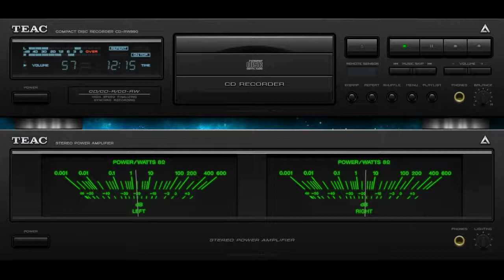HOUSE MUSIC MANDARIN Vol.2 Full Bass and Stereo Sound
...image and sound stereo..